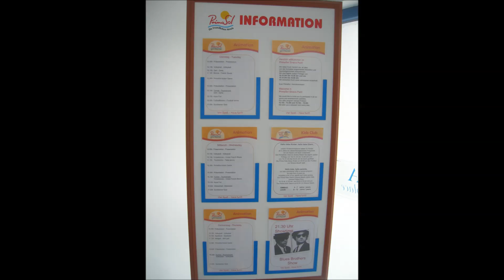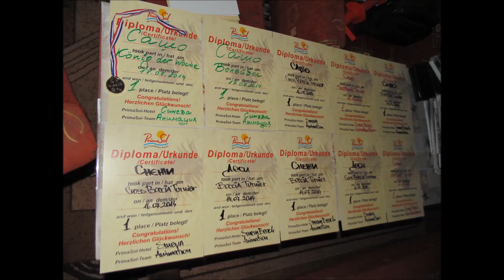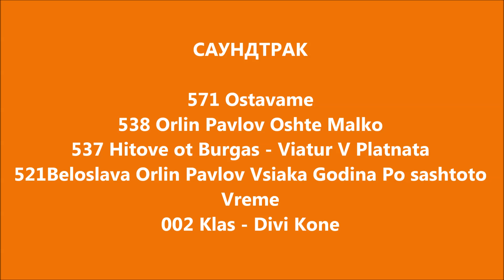st.VLAS 2014 ep2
Свети Влас 2014 - Animation еп.2.